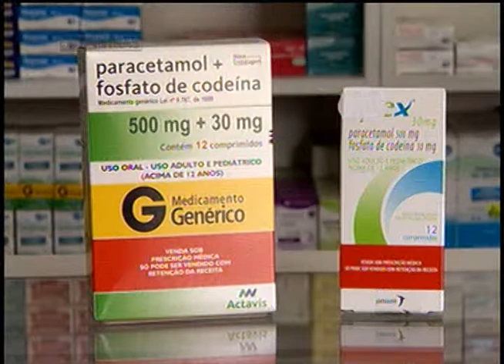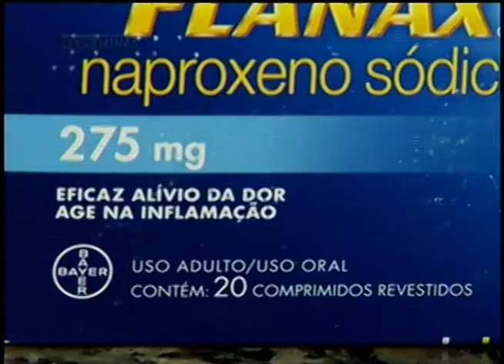MEDICAMENTOS GENÉRICOS- Jornal Minas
Com o aumento dos preços dos medicamentos muita gente substitui os remédios prescritos nas receitas, de marca, por outros similares. Os remédios Genéricos podem fazer essa substituição em alguns casos. Mas, é preciso indicação médica.